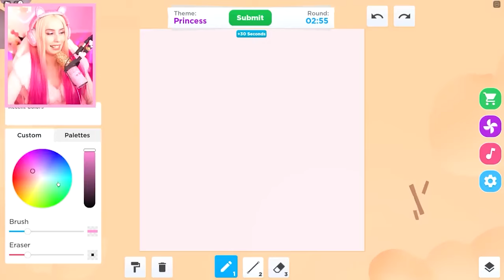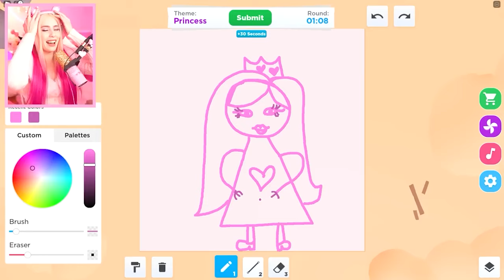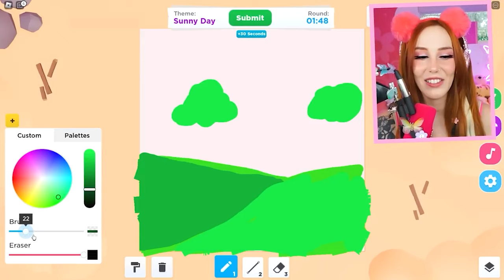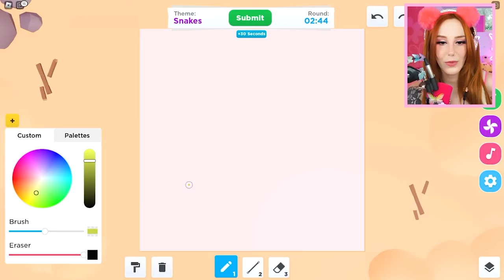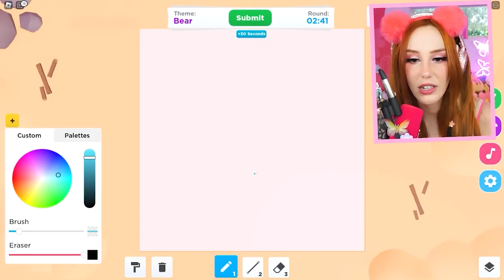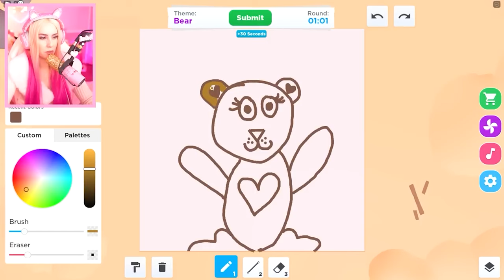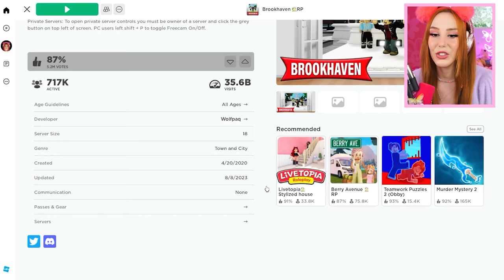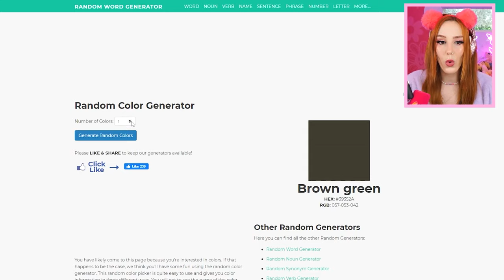The Ultimate One Color Challenge In Every Roblox Game in Roblox!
In todays Roblox video, Megan and Leah do every one color challenge in ROBLOX! We hope you enjoy this roblox one color challenge funny moments video!